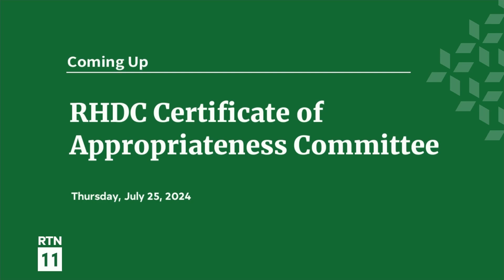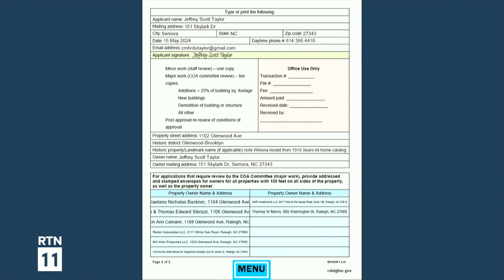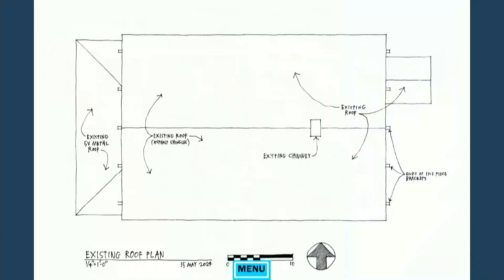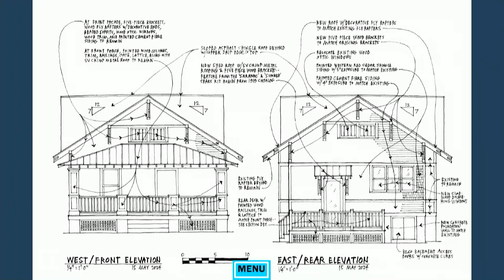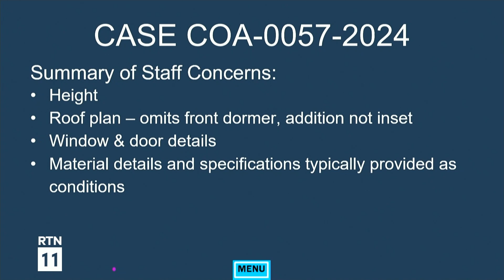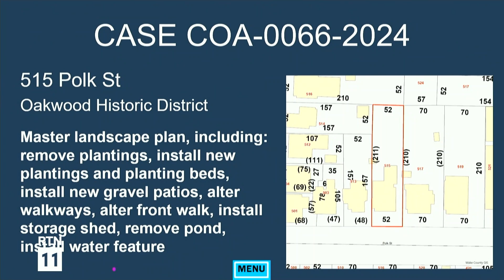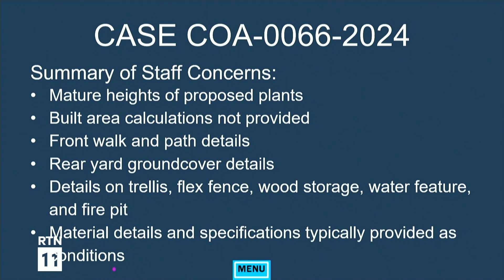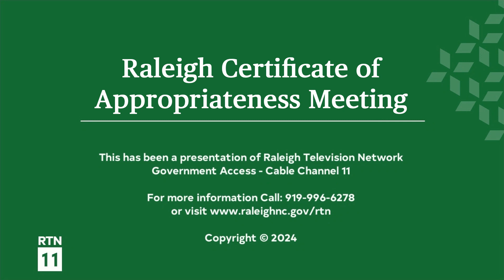RHDC Certificate of Appropriateness Committee - July 25, 2024